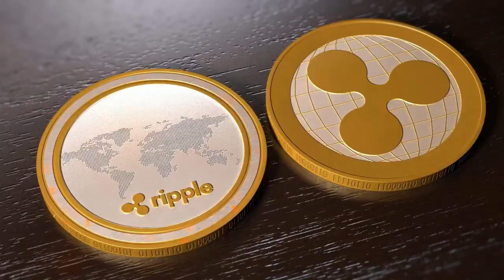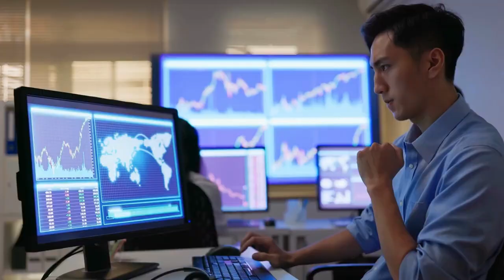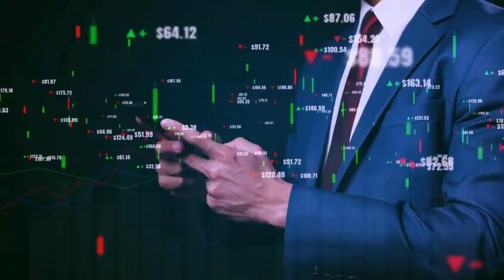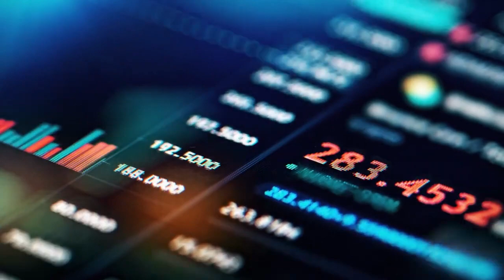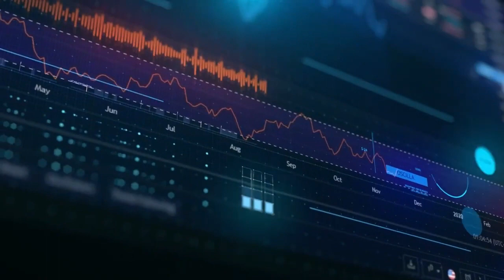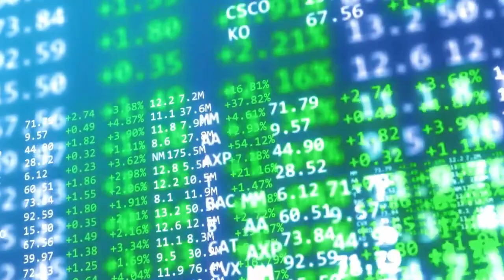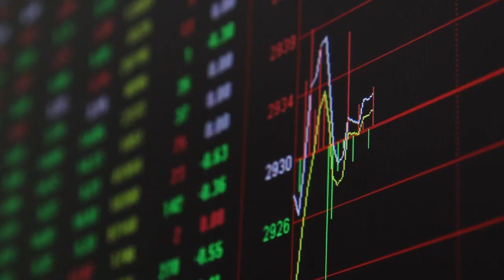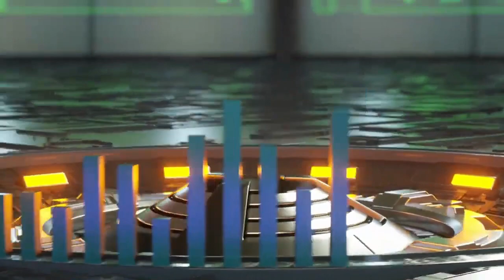XRP Ripple has finally made a significant development, fulfilling the desires of all XRP holders!